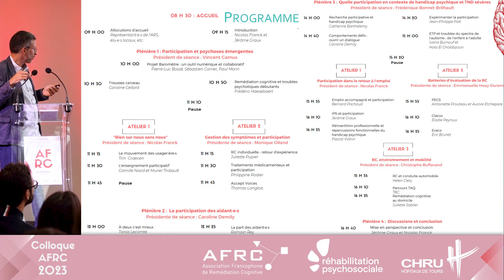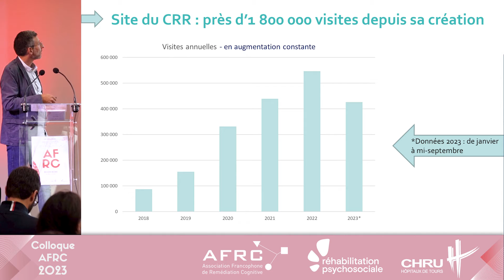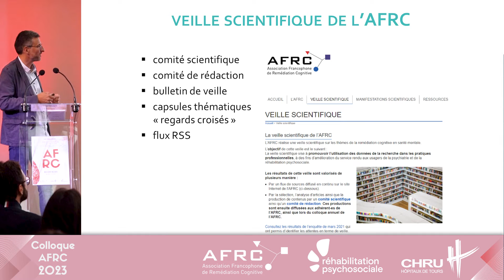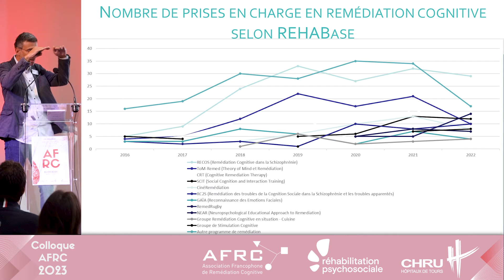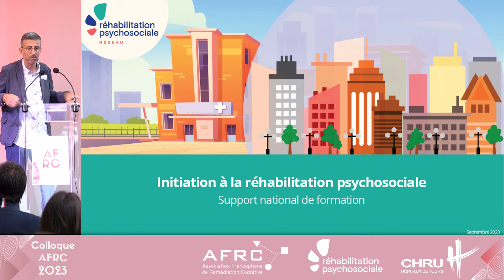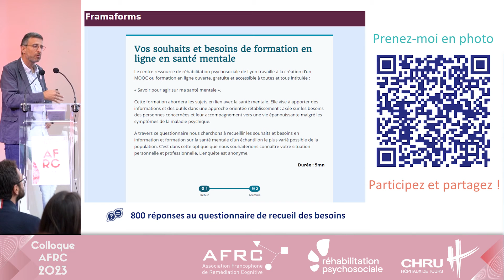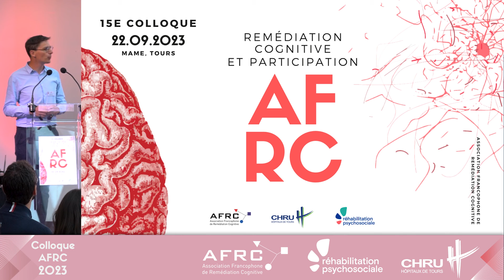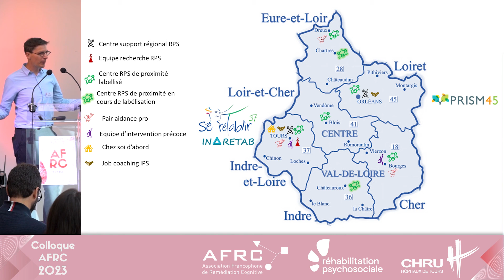1 - Introduction Nicolas Franck et Jérôme Graux - AFRC 2023 🔺🟪🔵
Le colloque annuel de l’AFRC nous fournit l’occasion de faire le point sur le déploiement de la remédiation cognitive en France et dans le monde francophone.
Lors des premières éditions (la première a eu lieu à Lyon en 2009), l’enjeu était de faire connaître les principes de cet outil de soin de la réhabilitation psychosociale,  destiné à renforcer le pouvoir de décision et d’action de ses bénéficiaires et donc de favoriser leur rétablissement. L’autre enjeu était de valoriser ses principaux programmes, ce qui donnait lieu à l’organisation d’ateliers pratiques centrés sur leur utilisation.
Petit à petit, il a fallu faire connaître la place qu’il doit prendre au sein de l’offre de soin. Sa quinzième édition va plus loin puisqu’elle porte sur la participation des personnes concernées par les troubles psychiques, aussi bien à la construction de leur propres soins qu’à l’organisation des dispositifs.
Plus de 500 professionnel·le·s ont obtenu le diplôme de remédiation cognitive depuis sa création en 2009. Le réseau de réhabilitation psychosociale, où la plupart d’entre eux exercent, comprend maintenant une centaine de structures. Ces dernières proposent au moins deux programmes de remédiation cognitive.
Or, malgré l’existence de cette offre de soin conséquente, trop peu de personnes ayant besoin de remédiation cognitive (autrement dit les personnes qui présentent des troubles cognitifs retentissant sur leur capacité à affronter leur quotidien et à réussir leurs projets) y accèdent malheureusement. Un enjeu prioritaire est donc de mieux la faire connaître en sensibilisant largement non seulement les professionnel·le·s de santé mentale, mais aussi les personnes concernées par les troubles, leurs aidants et la population générale. Le support national de formation qui vient d’être tout juste développé par le Centre ressource avec l'appui de ses partenaires, disponible en accès libre sur son devrait y contribuer.